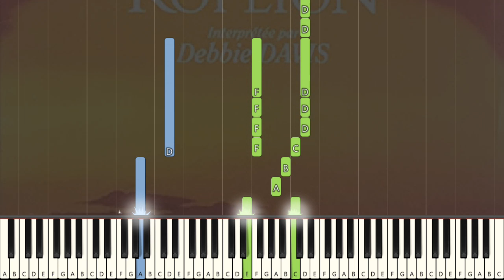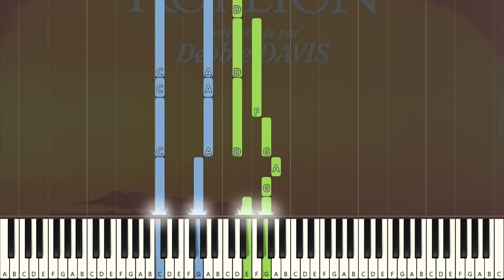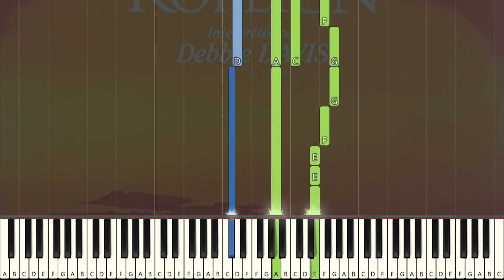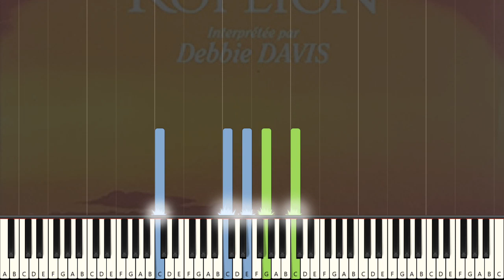Le roi lion - L'histoire de la vie | piano facile | Easy Piano Tutorial | synthesia